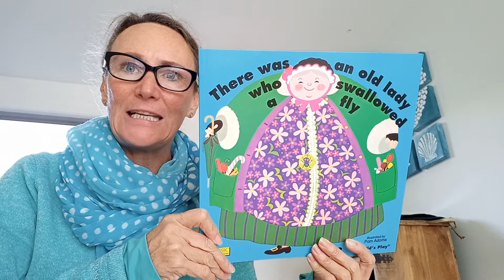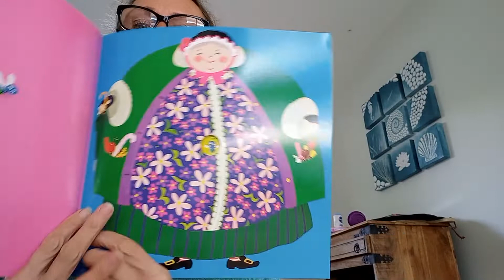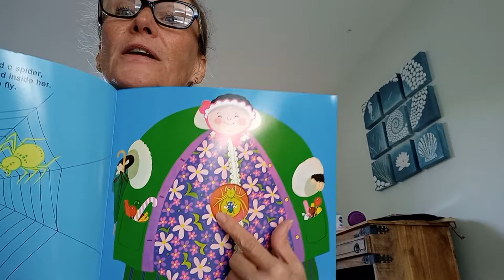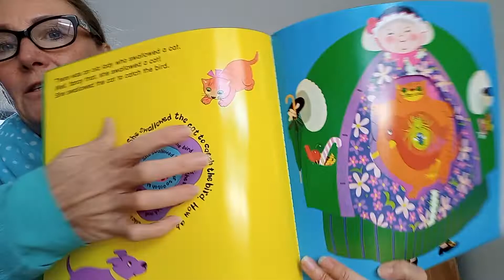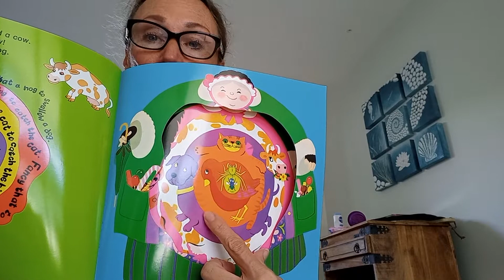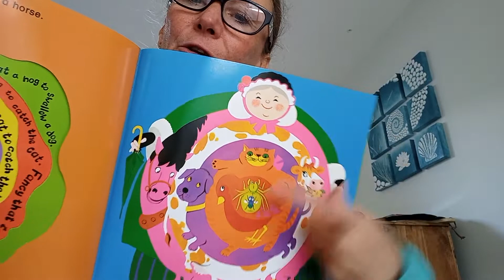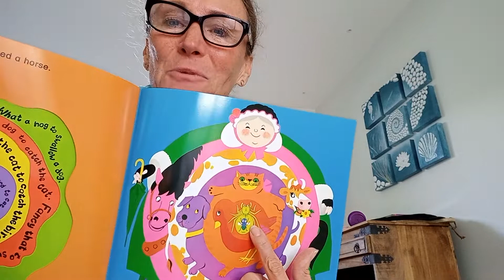there was an old lady who swallowed a fly